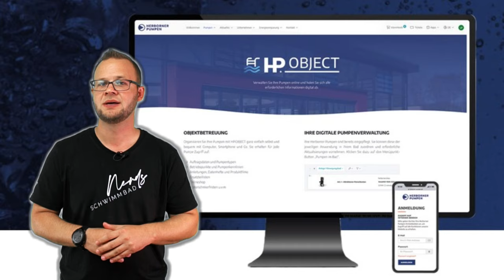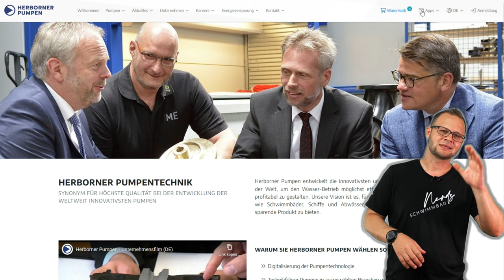Mit einem Blick alles im Blick // HERBORNER HP.Object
Mit einem Klick alles im Blick

Die Digitalisierung ist mehr. Sie wir unseren Arbeitsalltag nicht nur erleichtern, sondern weiter professionaliesieren. Alle Zahlen, Daten und Fakten immer stets griffbereit.

Das bietet Euch das Projekt HP.Object von HERBORNER PUMPEN

DEIN VIDEOPROJEKT WARTET AUF EINE UMSETZUNG ?

und... bevor ichs vergesse:
Für diejenigen, die meinen das ist eine Werbesendung - JA und zwar für unsere Branche und unser Berufsbild als Fachkräfte im Bäderbetrieb